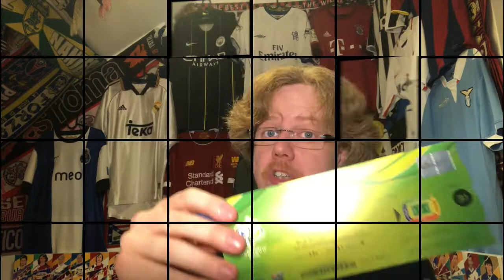Jerseys With A Story I: Brazil '94, Milan '12, Spain '06, LASK '99 and Italy '90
And now something different! I thought it would be nice to highlight some jerseys in my collection to which I have a special personal story attached with it. Every jersey does have a story and here are the first five including the World Cup and my beginnings as a collector. And if the story of one of these was a different one, I wold actually not sit here and do these videos. :)